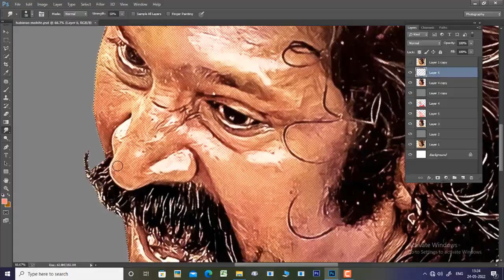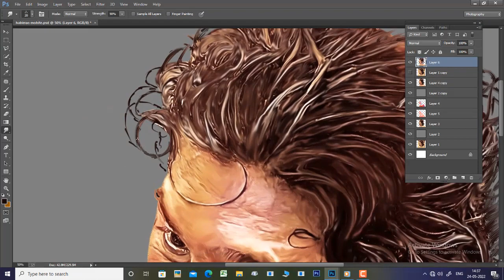Sar Senapati Habirarav Mohite oil painting